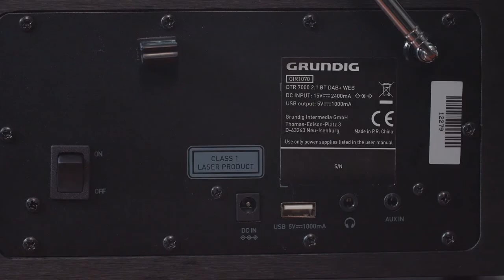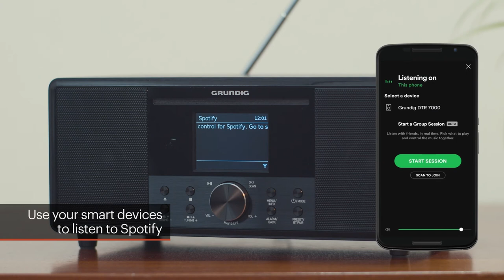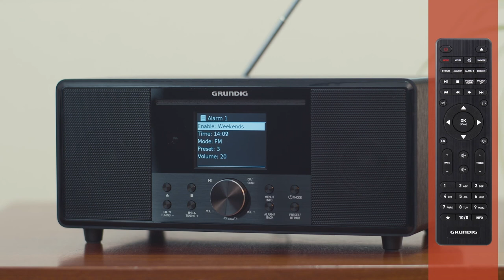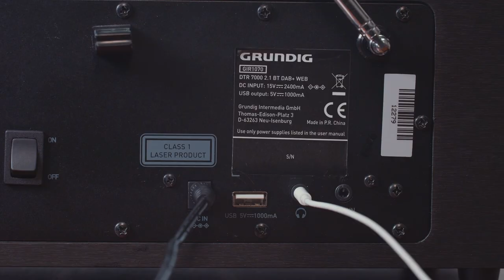How to use your Internet Radio - GRUNDIG DTR 7000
First of all, enjoy your new Grundig Internet Radio. In this instructional video, you will find information about how to use your Internet Radio.

Set Up Effortlessly
You can easily set up your new Grundig Internet Radio to enjoy it right away. Make the power connections and simply complete your setup by following the Setup Wizard's instructions.

The Music of the World at Your Home
Enjoy easily listening and discovering new sounds from different parts of the World with the Internet Radio feature.

Bring Your Music Library to Grundig Internet Radio
With Grundig Internet Radio, you can enjoy listening to all your music on Spotify, one of the world's most popular music streaming apps. Establish a connection between a smart device and your Internet Radio to start listening to your favorite tracks with Grundig Internet Radio’s unique music quality.

Your Favorite Radio Stations at Your Fingertips
Your new Grundig Internet Radio will bring your favourite stations to your home. Enjoy listening to your DAB/DAB+ radio stations as well as FM radio stations. Just scan the DAB/DAB+ radio list to start listening.

Thanks to Grundig Internet Radio, simply insert your CD to finally start enjoying your long-lost songs.

Listen to the Songs You Store on USB
Song files stored in USB sticks now come to life with Grundig Internet Radio's built-in USB port.

Push the Limits of Freedom with Bluetooth Connection
Connect your device to Grundig Internet Radio via bluetooth and start listening to your favorite tracks on your device right away.

Connect with AUX Mode
Enjoy connecting your suitable devices with the AUX port on Grundig Internet Radio.

Start the Day with Music
Your new Grundig Internet Radio can automatically access your favorite stations at any time by easily setting an alarm. All you have to do is to press the alarm button on your remote control and make the adjustments.

Grundig‘s USB charge feature allows you to charge your mobile devices, while Spotify Connect lets you control the music playing on your device, using the Spotify app on your mobile, tablet or PC. You may listen to the DAB+/FM radio or simply connect your mobile device with the help of Bluetooth streaming technology. You can also listen to your music CDs thanks to its CD player feature with 40 FM & 40 DAB+ station presets.

Please read the user notes carefully to enjoy your quality Grundig product for many years to come.